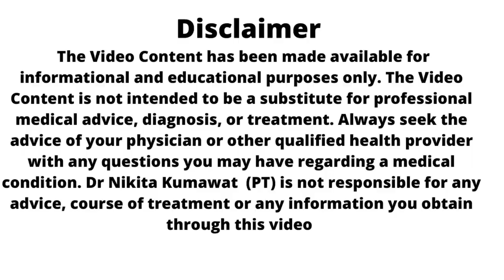shortwave diathermy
Diathermy is a therapeutic treatment most commonly prescribed for muscle and joint conditions. It uses a high-frequency electric current to stimulate heat generation within body tissues.There are three main types of diathermy: shortwave, microwave, and ultrasound.Shortwave diathermy uses high-frequency electromagnetic energy to generate heat. It may be applied in pulsed or continuous energy waves. It has been used to treat pain from kidney stones, and pelvic inflammatory disease. It’s commonly used for conditions that cause pain and muscle spasms. In this video Dr Nikita here in this video explain about the machine in very simple language .. so that patients can know and understand about the modalities which they take during their treatment.Join this channel to get access to perks: